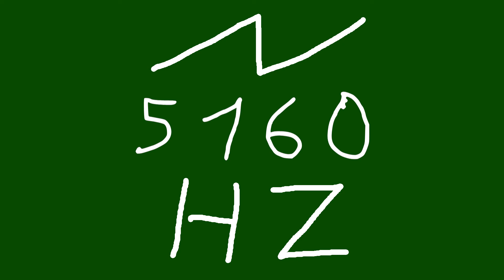5160 hz saw